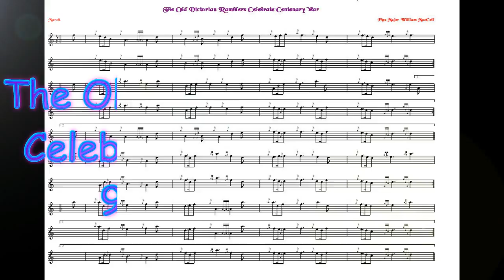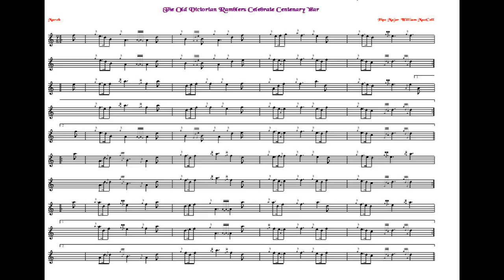The Old Victorian Ramblers Celebrate Centenary Year: 9/8 Quick March